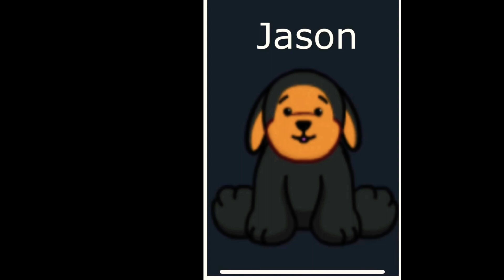Webkinz Big Brother Trailer (Cancelled)